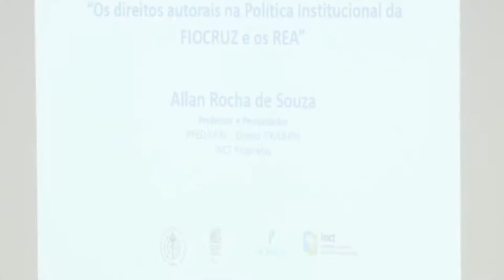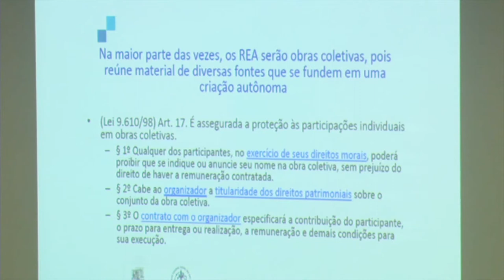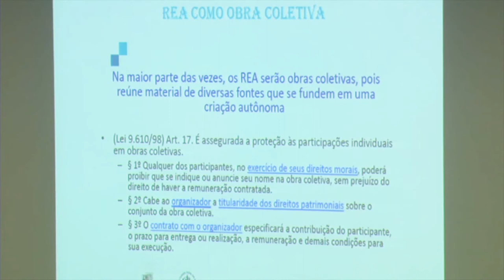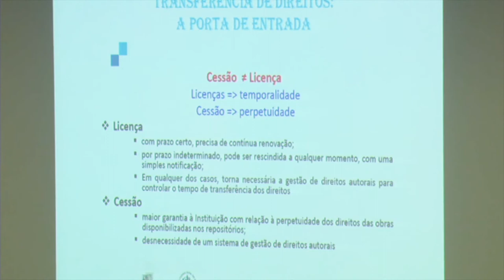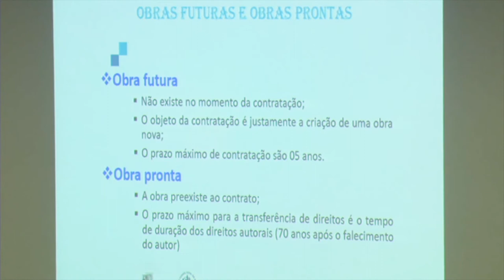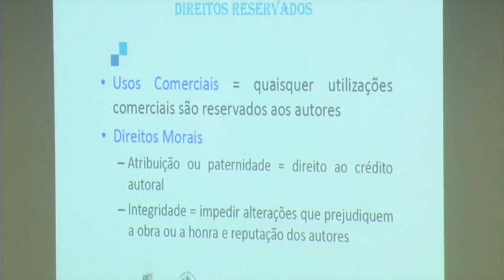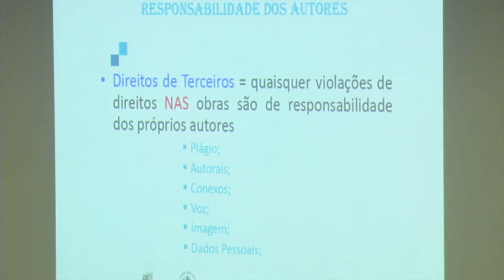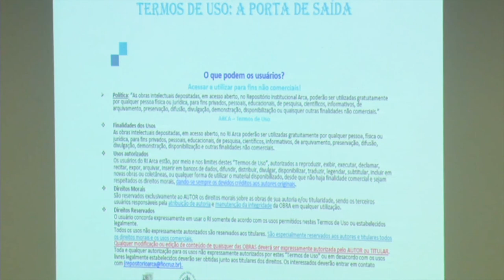FIOCRUZ SEMINÁRIO CONFOA - ALLAN ROCHA